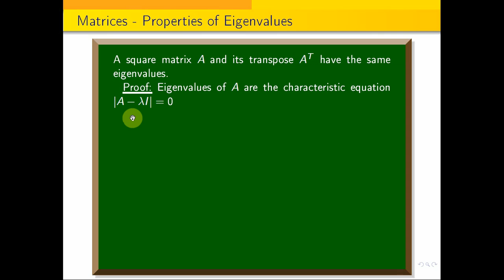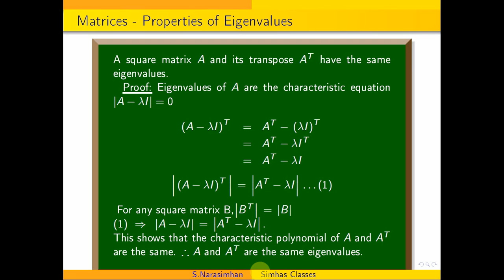A square matrix A and its transpose A^{T} have the same eigenvalues.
Sum of the eigenvalues of a square matrix A is equal to the sum of the elements on its main diagonal